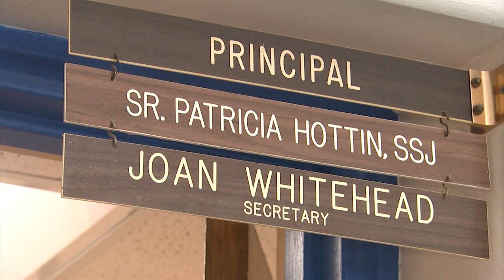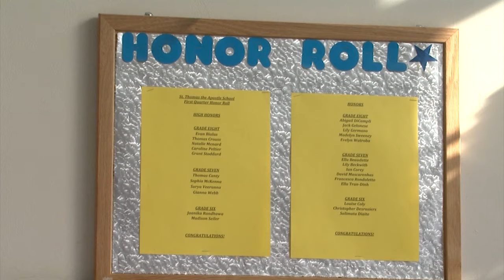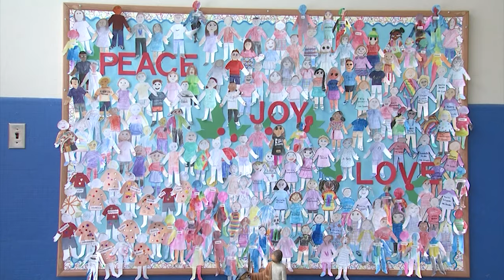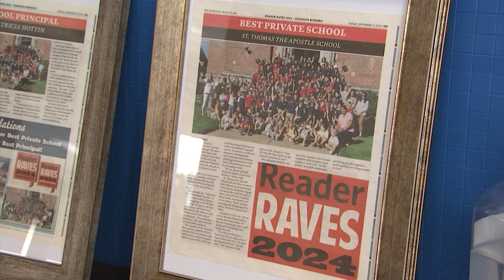Real to Reel, St. Thomas the Apostle School - January 27, 2024